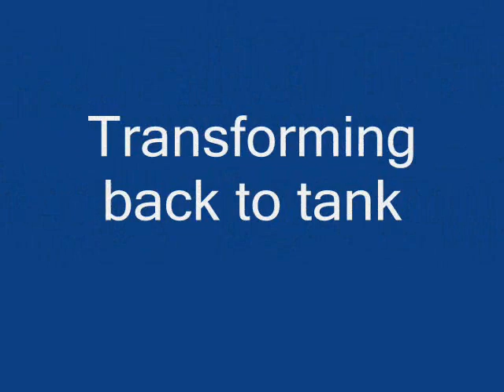ROTF Bludgeon stop motion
Bludgeon is one of my favourite TFs and his stop motion is also one of my favourites...this is the first time im attempting a melee fight scene so please be gentle with the criticism :D...